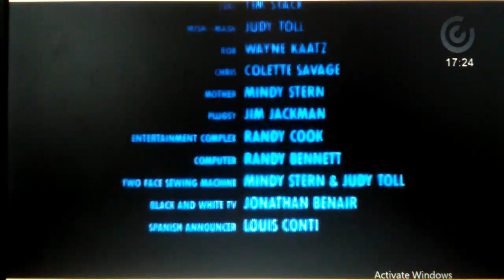I FOUND ANOTHER BRAVE LITTLE TOASTER DUB Let's See What else this is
It's actually might still be the bulgarian t v dub that we haven't found completely But it could possibly be another Bulgarian dub or even a different dub. I found it on vbox 7. The video went place where I had to download it.